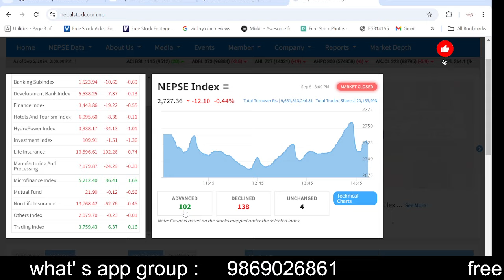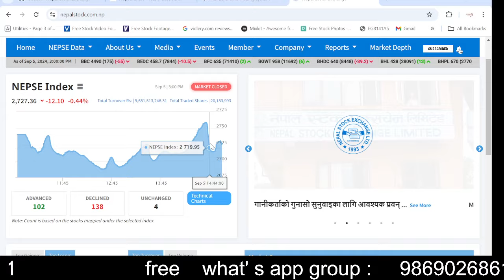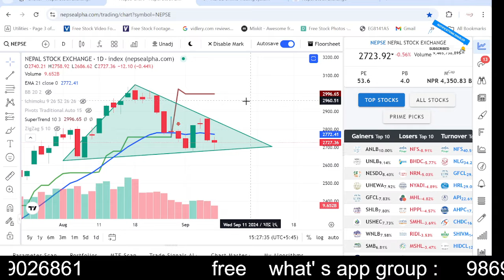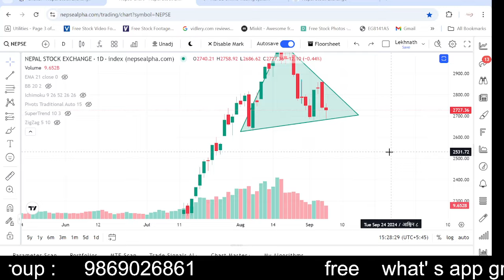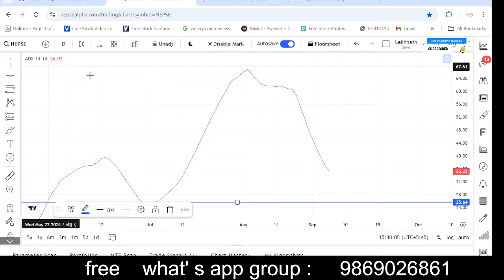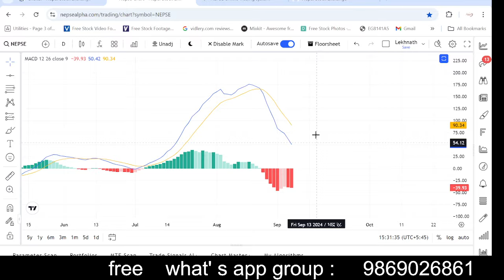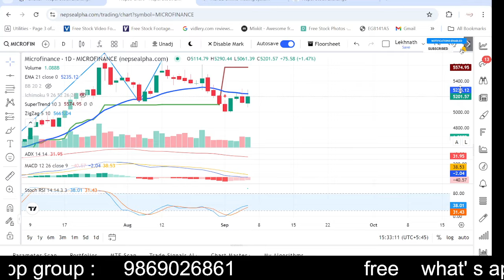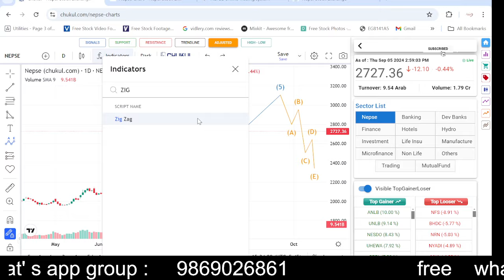2081.05.20 | Nepse Daily Market Update | Stock Market || शेयर बजारका कुरा || Share Discussion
Thank you.Keep watching & supporting us.

निरन्तर तपाईँहरूलाई सेयर बजार सम्बन्धी हरेक ज्ञान शिक्षा दिने कोसिस जारी नै रहेको छ। हरेक दिन जसो बजारमा भइरहेको उतारचढावलाई निहाल्दै टेक्निकल एनालाइसिसद्वारा तपाईंको जिज्ञासा को प्रति उत्तर दिने कोसिस AGape Trader युट्युब च्यानलले गरिरहेको छ। आशा गर्छु तपाईहरुले हाम्रो भिडियो मन पराइरहनुभएको होला। सेयर बजार एक जोखिम क्षेत्र हो। यसमा लगानी गर्नुपूर्व तपाईँले अध्ययन विमर्श सरसल्लाह र आफ्नो लगानीको सुरक्षित रुपमा लगानी गर्नपर्ने हुन्छ। त्यसैले कसैको कुरामा हौसिएर कसैको कुरामा प्रोत्साहित भएर नबुझिकन लगानी नगर्नु हुन आग्रह गर्दछु।
                              धन्यवाद